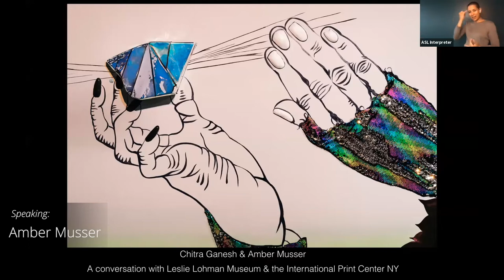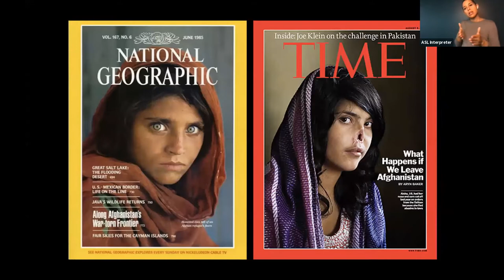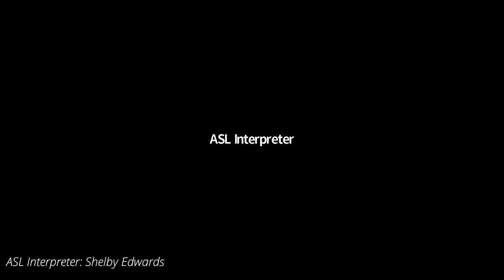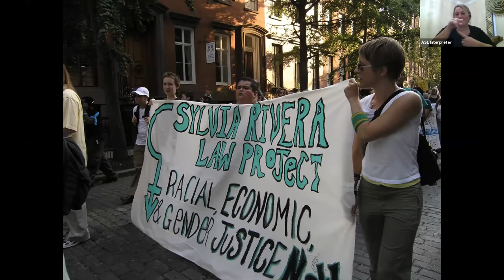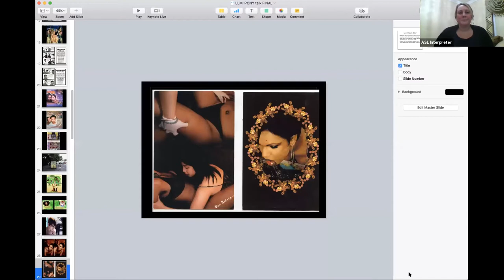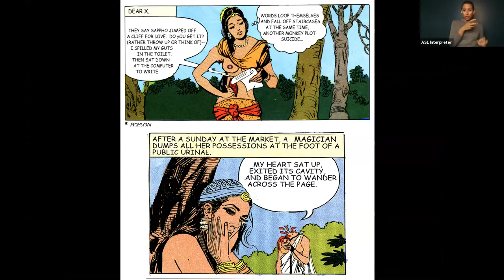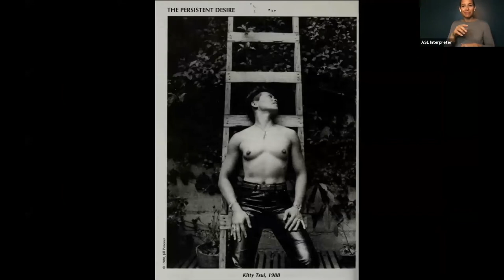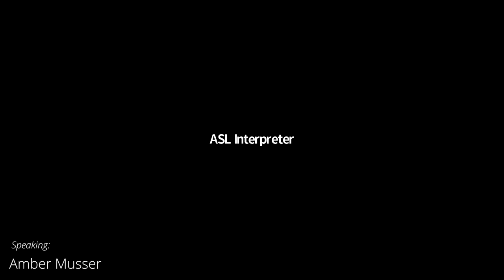Chitra Ganesh & Amber Musser in Conversation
Artist and juror of IPCNY’s exhibition Give Me Space: New Prints 2020/Summer Chitra Ganesh and scholar Amber Musser in conversation on queer femininity, racial equity, and Ganesh’s ongoing practice

Ganesh is a Brooklyn-based artist whose practice brings to light narrative representations of femininity, sexuality, and power typically absent from canons of literature, history, and art. Musser is a Professor of American Studies at George Washington University and her research focuses on race, sexuality, and aesthetics.

This program is co-hosted by IPCNY and the Leslie Lohman Museum of Art